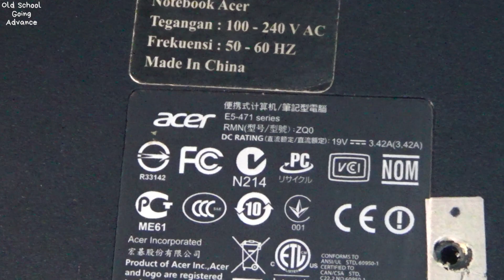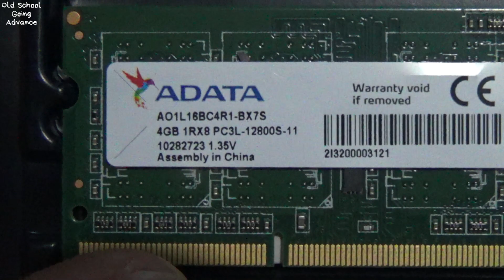Upgrade RAM SSD Acer E5 471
Up RAM to 8GB
Up SSD SATA 128GB + Caddy